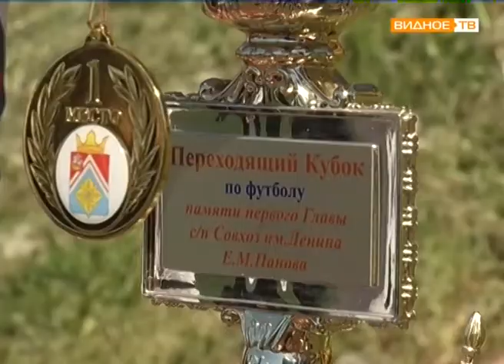"Кубок памяти Евгения Панова" - открытый турнир в Совхозе им. Ленина